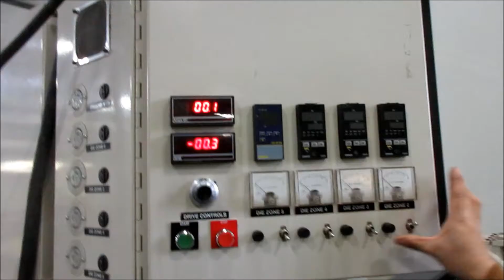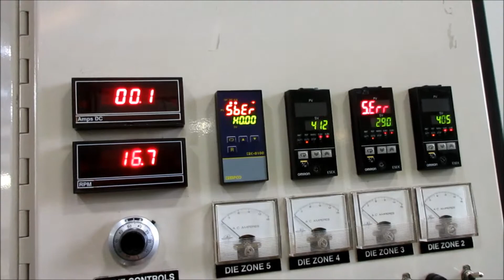Polytruder Test Run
Motor Upgrade